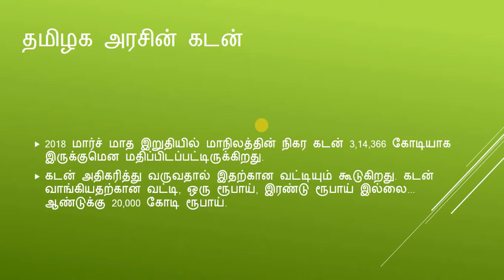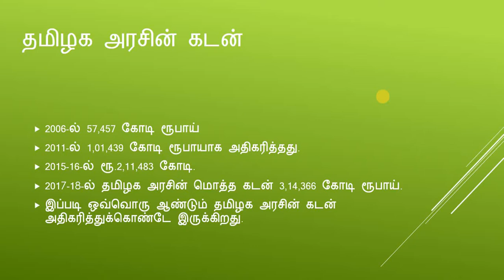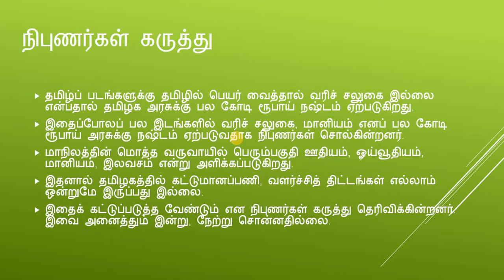தமிழக அரசின் மொத்த கடன் எவ்வளவு தெரியுமா ? (2017-2018) | Do You Know | eHowToNow.com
தமிழக அரசின் மொத்த கடன் 3,14,366 கோடி (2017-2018).

Tamilnadu government debt burden in 2017-18-budget rs 314366 crore